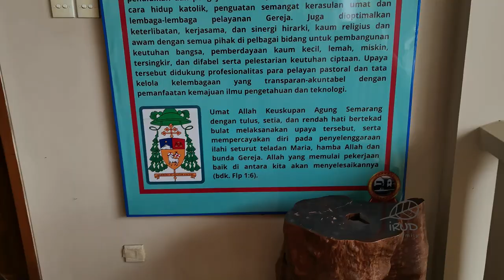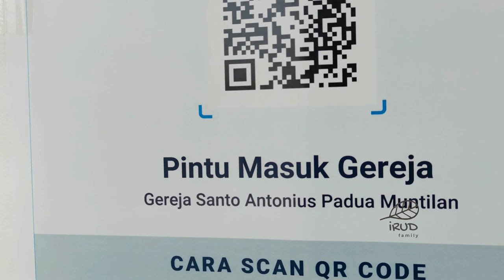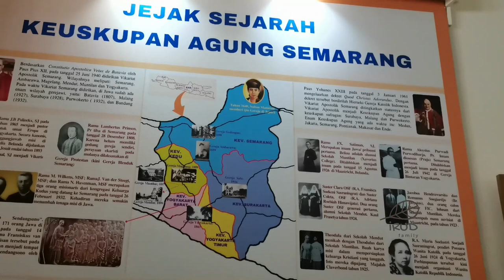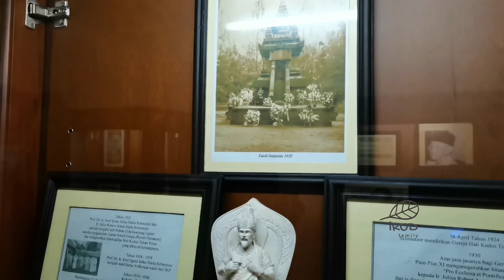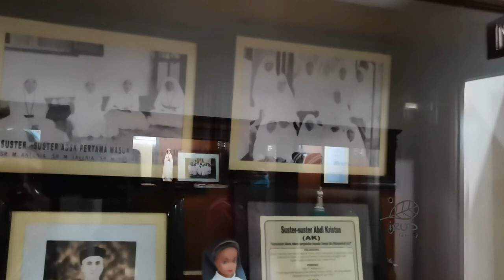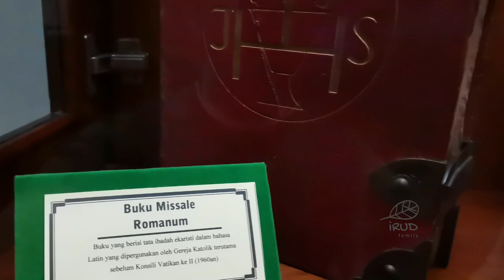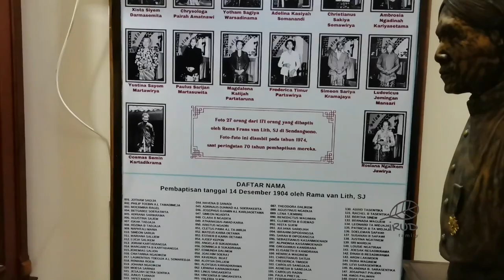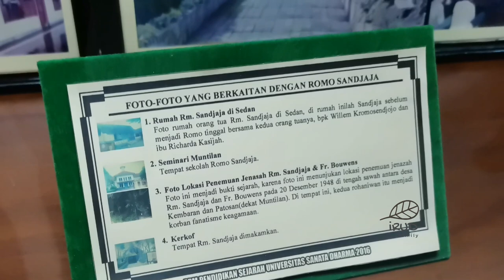MUSEUM MISI MUNTILAN : Sejarah Bethlehem Van Java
Museum Misi Muntilan Pusat Animasi Misioner
Halooo
Salam jumpa kembali dengan kami

Terimakasih sudah setia bersama kami ya

Pada video kami kali ini, kami akan membawa anda semua untuk mengikuti perjalanan kami ke musium misi muntilan

Museum Misi Muntilan Pusat Animasi Misioner adalah museum yang terletak di Jalan Kartini 3,
Muntilan, Magelang, Jawa Tengah.

Museum ini didirikan khusus untuk menjelaskan sejarah tentang gereja Keuskupan Agung Semarang.
Pembangunan museum dimulai sejak 23 Juli 1998.
Museum ini diresmikan pada 14 Desember 2004 oleh Uskup Agung Semarang saat itu yang bernama Ignatius Suharyo.
dan Keuskupan Agung Semarang menjadi pemilik museum.

Museum Misi Muntilan Pusat Animasi Misioner hanya dibuka mulai hari Senin hingga hari Sabtu.
Jam buka dimulai dari pukul 08.00 sampai dengan 15.00 WIB pada hari Senin hingga Jumat.
Pada hari Sabtu, museum ini hanya buka mulai pukul 08.00 sampai dengan 12.00 WIB.
Pada hari Minggu dan hari libur nasional, museum ditutup dan hanya dibuka jika ada perjanjian sebelumnya.

Museum ini merupakan museum rintisan Pater Frans van Lith, SJ
yang menekankan pengembangan nilai-nilai karya misi Keuskupan Agung Semarang.
Museum ini menyajikan koleksi bersejarah yang membawa kenangan atau peristiwa masa lampau,
sekaligus menjadi peristiwa sejarah sebagai dasar yang kokoh untuk
membangun masa depan bersama umat beragama lain.

wah...menurut pengalaman saya...
informasi yang disajikan didalam museum ini sungguh amat menambah khasanag pengetahuan kita lho

jadiiii...jangan berlama lama..
segera acarakan kunjungan anda disini ya..
jika anda dalam romongan besar, saya sarankan untuk menelepon dahulu dan menjadwalkan kedatangan anda supaya
bisa diatur oleh pihak museum ya...

lokasinya satu komplex dengan sma vanlith serta kerkoff muntilan ya..
jadi jika anda berkunjung ke kerkoff muntilan, sempatkan untuk mampir kemari
saya jamin,,,anda tidak akan menyesal...

penasaran?? saksikan video kami ya...
terimakasih...

Jika anda berkehendak untuk memberikan dukungan berupa donasi,
silahkan klik link dibawah ini ya :